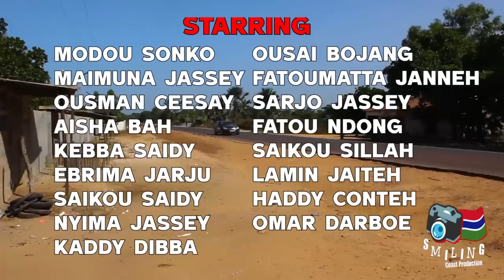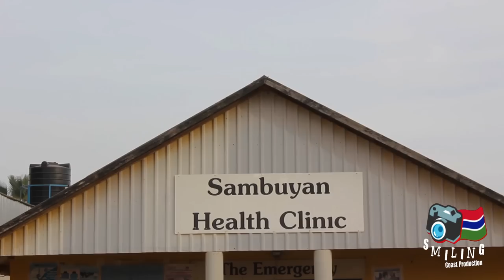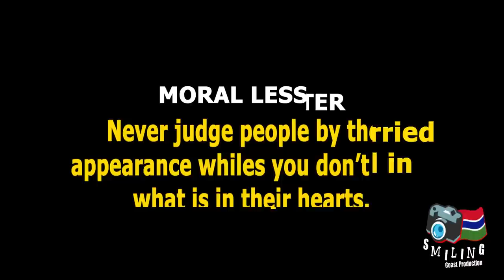JUTUNAYA😥 - Latest Gambian Movie 2023 (Smiling Coast Production)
JUTUNAYA FULL MOVIE😢
(The Orphan From Libya) out now😍💪
By Gambia's finest movie production company🇬🇲.
That's The Link to Below👇to their channel.